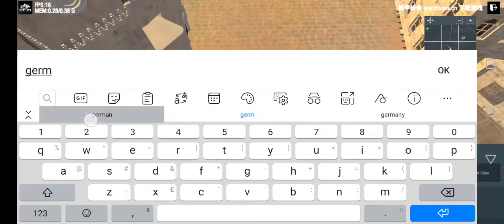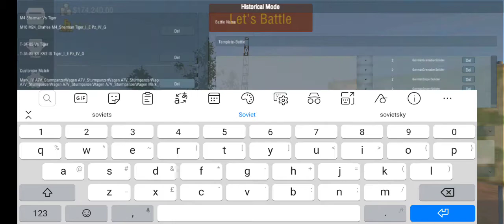Duke Neby Plays Panzer War